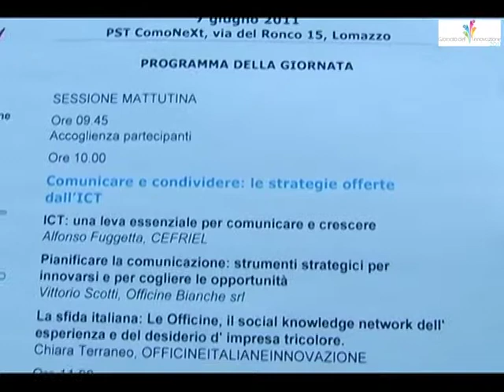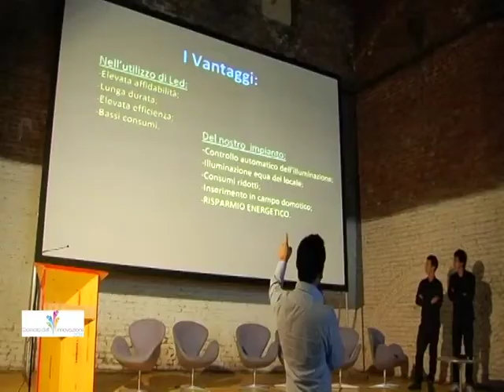Giornata Innovazione 2011 - Immacolata Tina - Ufficio promozione, Camera di Commercio di Como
Giornata dell'Innovazione 2011